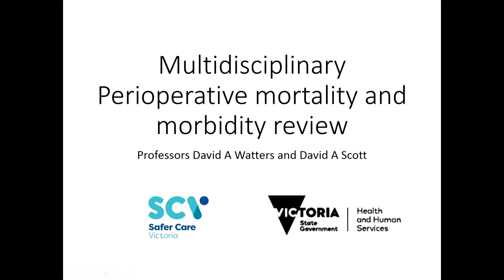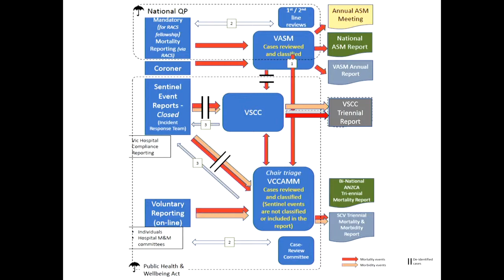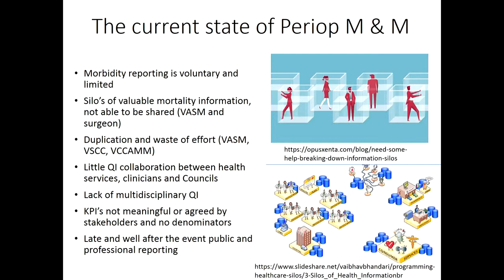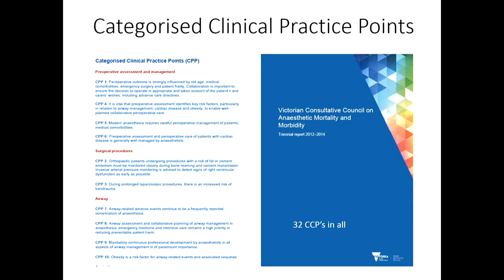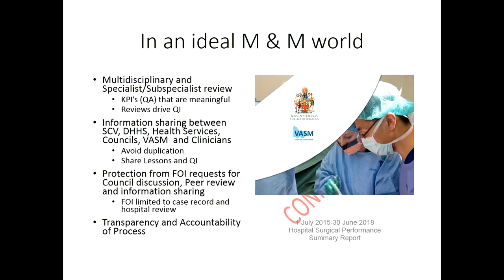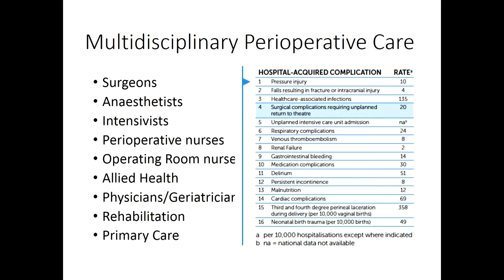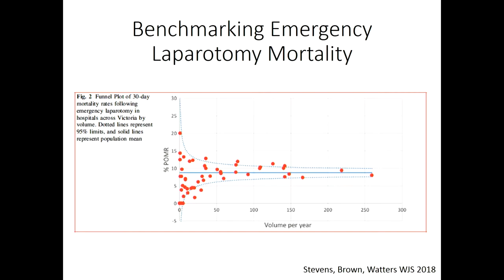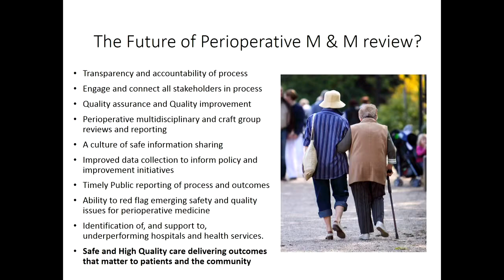David Watters: The Value of a Multidisciplinary Panel Review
The Value of a Multidisciplinary Panel Review
Prof David Watters, Surgical Director, Barwon Health
VASM Seminar: Surgical Safety “how to engage wholly” for success